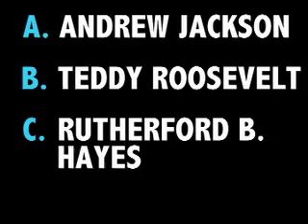88SLIDE: "Easter Special" 4/17/06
Join Rachel as she catches up on yesterday's candy intake...

Plus, we'll reveal Friday's randomly selected correct entry!